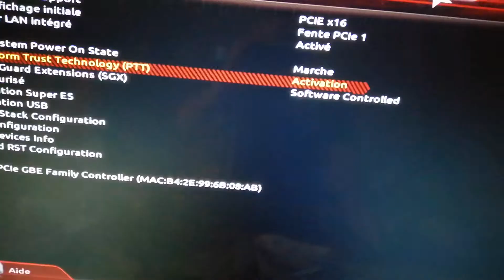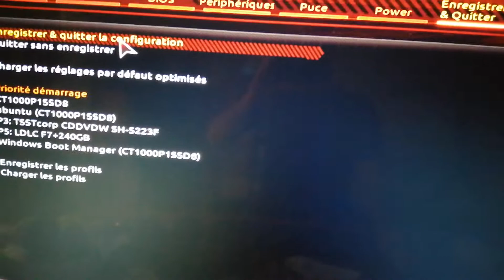Activer la puce tpm sur gigabyte Z390 UD pour pouvoir installer Windows 11